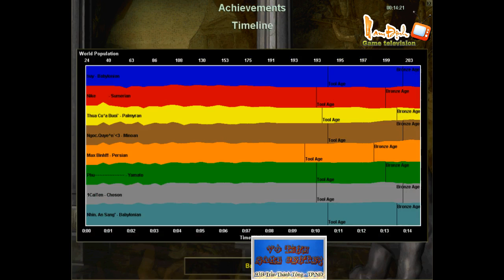LIên quân 1 vs Liên quân 2 c1 t1 ngày 26/5/2014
nơi niềm đam mê cháy